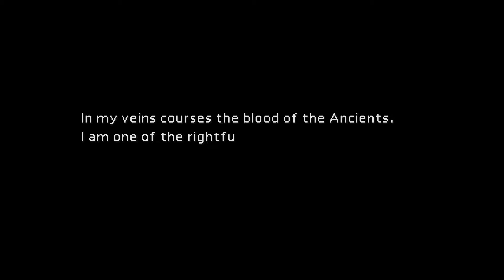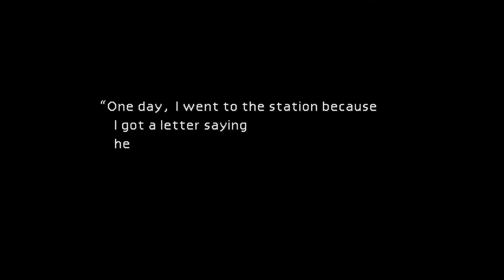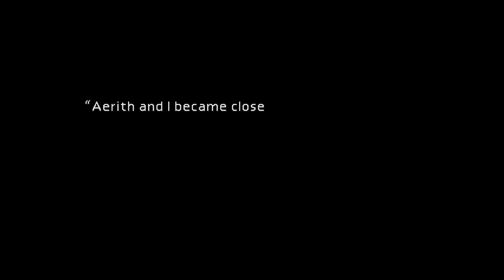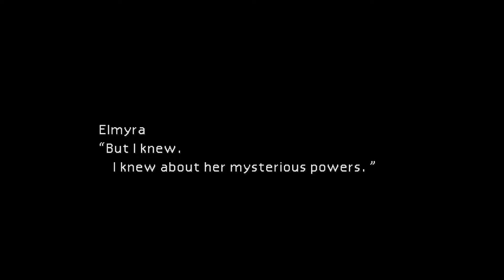The Fight for Sector 7 | Final Fantasy VII Gameplay Walkthrough Part 7 1080p (No Commentary)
We're 12 days (from when this video was uploaded anyway) away from Final Fantasy VII Remake being released on the PlayStation 4! Why not play the original game up until Cloud and company leave Midgar?

In this episode, Cloud, Tifa. and Aerith race back to Sector 7 to stop Shinra from destroying the plate. Will they make it in time?

Yet another part of the game I'm really looking forward to seeing in FINAL FANTASY VII REMAKE. Not gonna lie, I'm probably going to cry.

Final Fantasy VII was originally released on the PlayStation in Japan on January 31, 1997. It was released on September 7, 1997 in North America and then on November 17, 1997 in the PAL region. Final Fantasy VII was a huge commercial success and helped popularize the Japanese RPG worldwide. It has been ported to several platforms, such as Windows, iOS, PlayStation 4, Android, Nintendo Switch, and Xbox One.